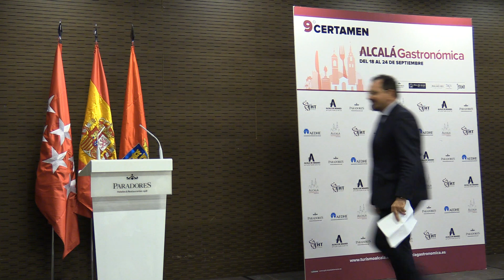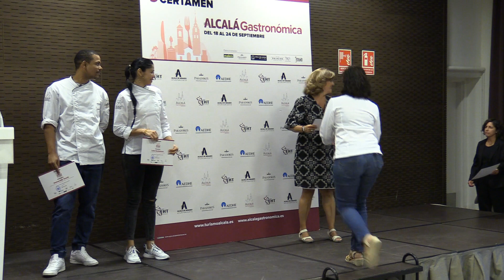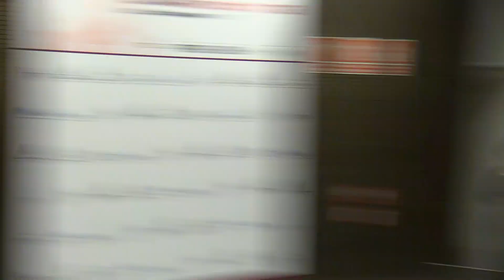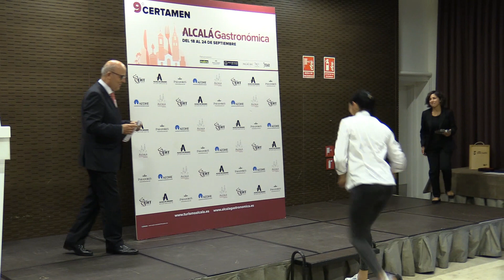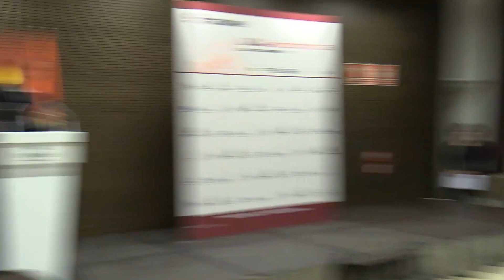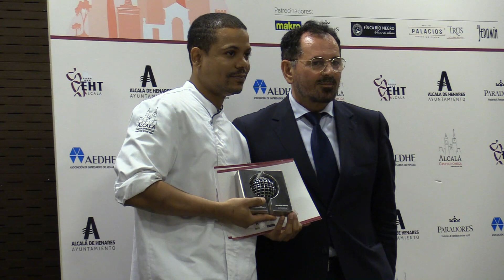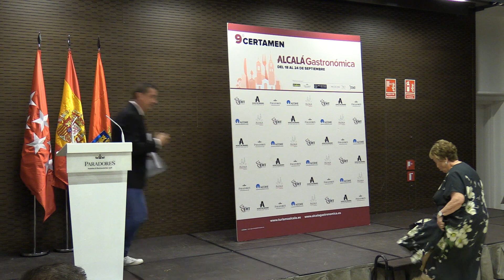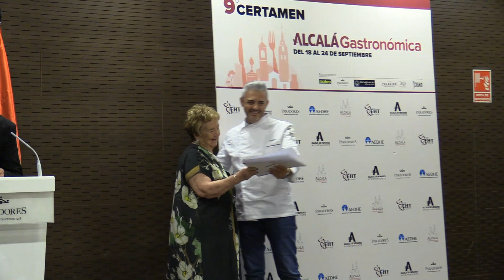El Restaurante Casino gana el IX Certamen Alcalá Gastronómica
Los mejores restaurantes de la ciudad se volvieron a dar cita en el Parador para celebrar la gran gala de la gastronómica alcalaína.